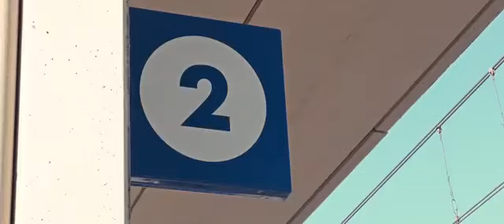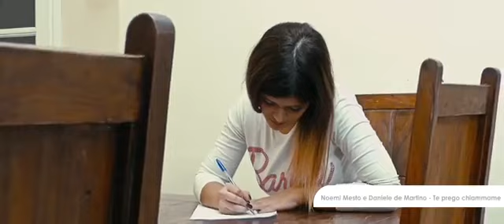Noemi Mesto Ft Daniele De Martino Te prego chiammame Ufficiale